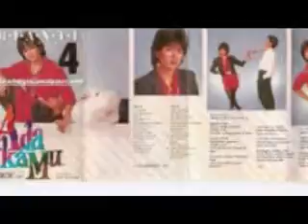Irianti Erningpraja Jalani Saja